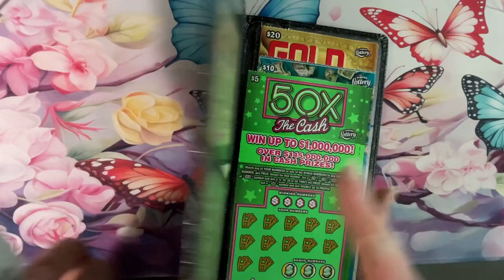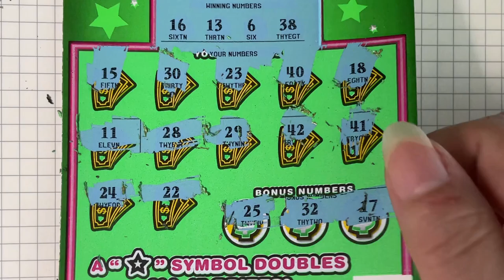50X Tickets 0 and 1, wrong ticket again!